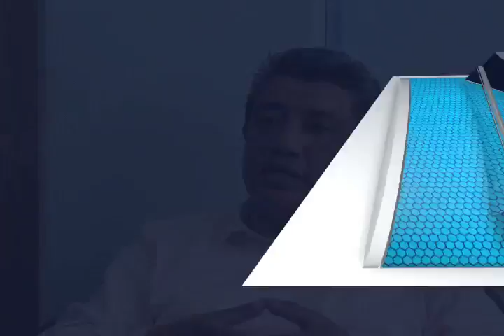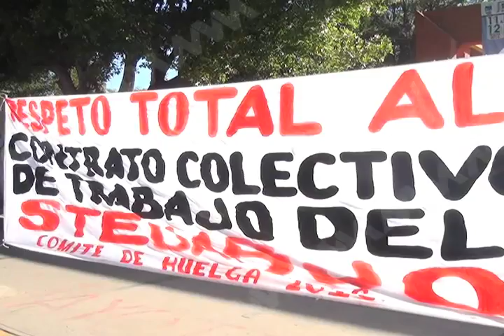HUELGA STAUO MVM TELEVISIÓN